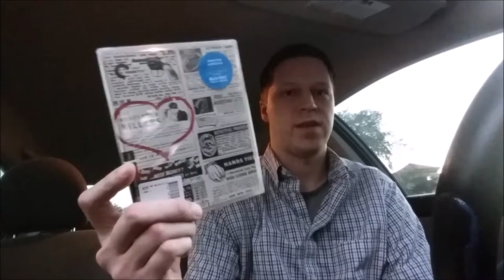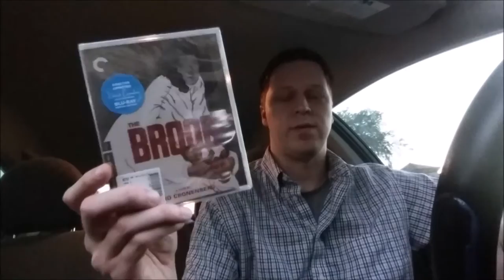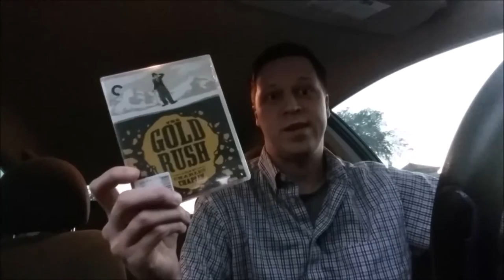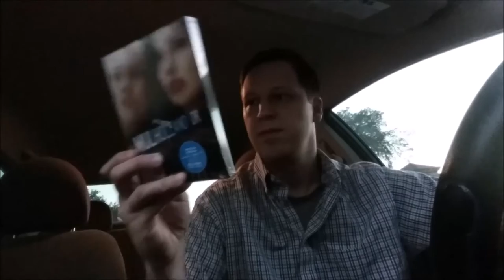Criterion Blu-Ray Sale Out and About! 11/29/15